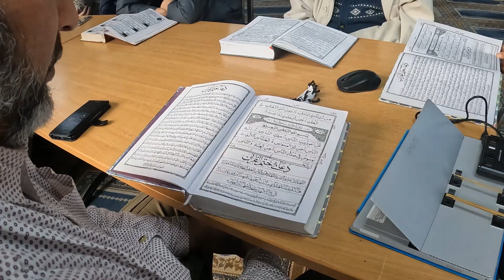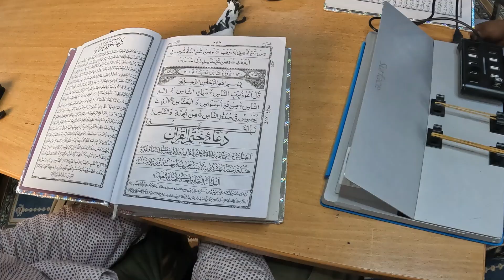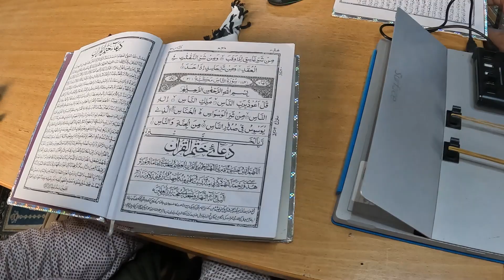KHATT AM E QURAN